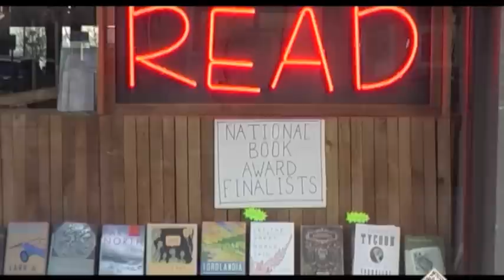LWD estratto puntata 4 - extract from episode 4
Extract from the fourth episode of Long way Dany